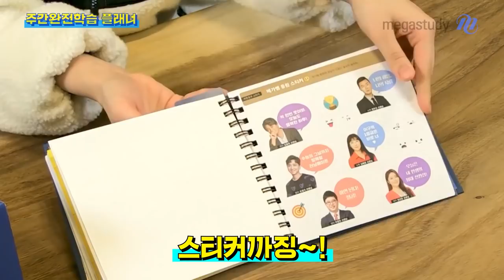★메가스터디 X FILA 신학기 리미티드 에디션 언박싱★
메가스터디 그리고 FILA 만남 실화?! 역대급 브랜드들의 만남!
신학기 리미티드에디션 쏜다  ƪ(•̃͡ε•̃͡)∫

인싸력 상승템 총집합 ㄹㅇ 이거 다 줌~
역대급 선물이 받고 싶다면 지금 바로 이벤트 참여 궈궈!